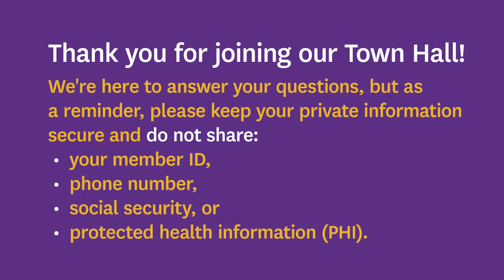EmblemHealth Member Town Hall: Ask the Experts at AdvantageCare Physicians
Medical experts from AdvantageCare Physicians—part of the EmblemHealth family of companies—will be answering your questions about COVID-19 testing, mental health, keeping your family healthy, and more.